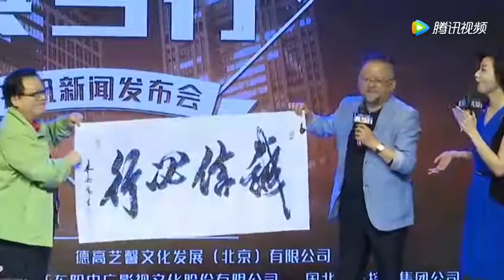69岁王刚小20岁妻子近照曝光 太有气质了 腾讯视频